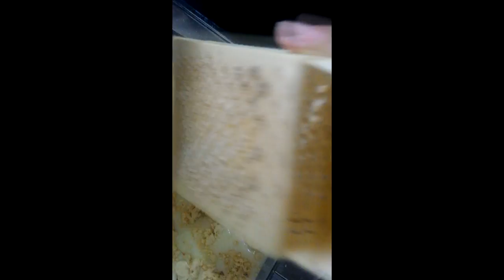Cozinhando com Xuxu e Sandalhas - Doce dois pacito - super rapido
Ingredientes:
Leite
Chocolate Branco
Bolacha
Coco
Leite condensado
Maizena